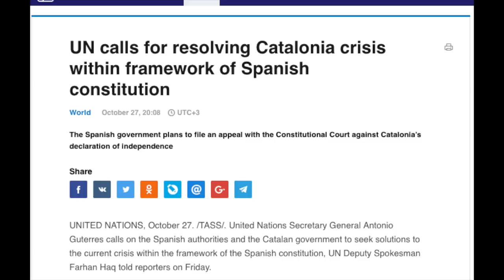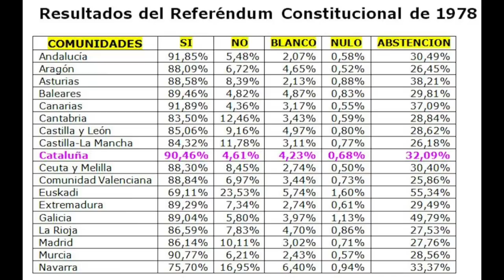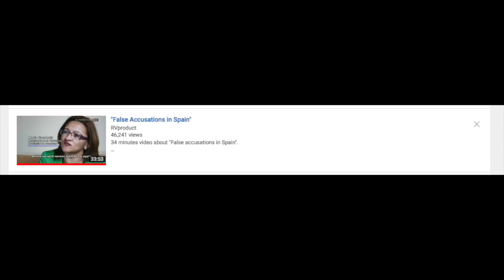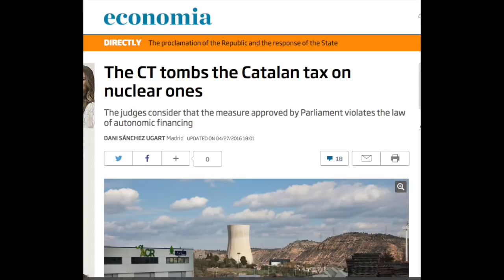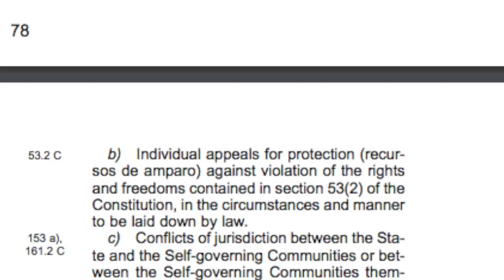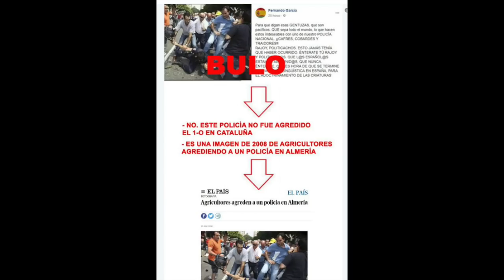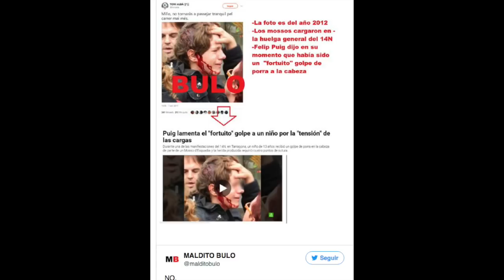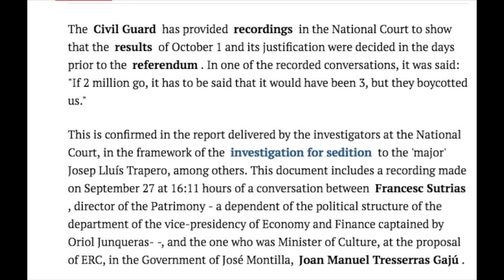My Reaction to "Welcome Catalonia"